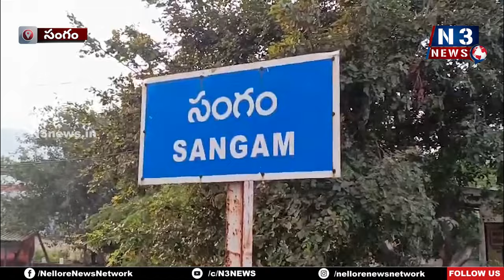సంగంలో వైభ‌వంగా గంగ‌మ్మ జాత‌ర‌...@N3NEWS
గంగ‌మ్మ‌కి క‌న్నుల పండువ‌గా అభిషేకాలు